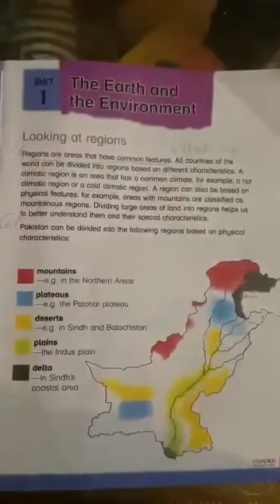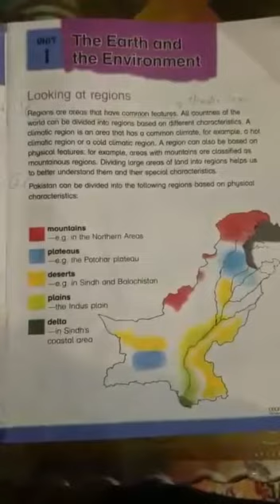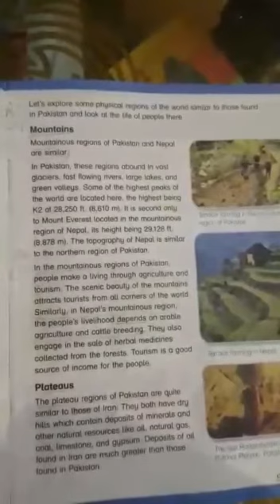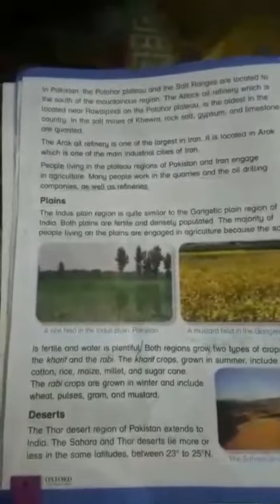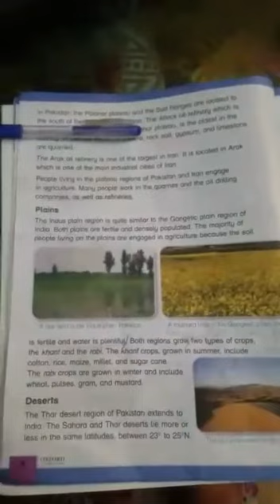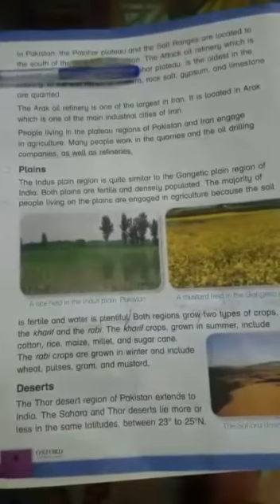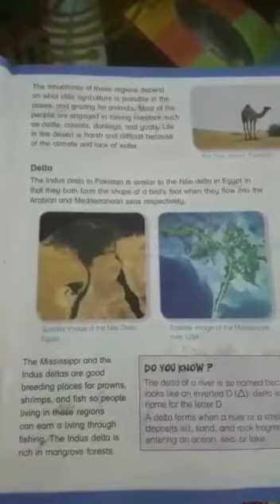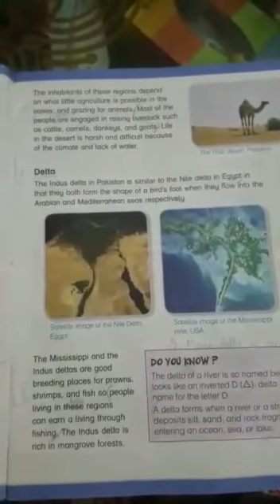Class 5 Social Studies